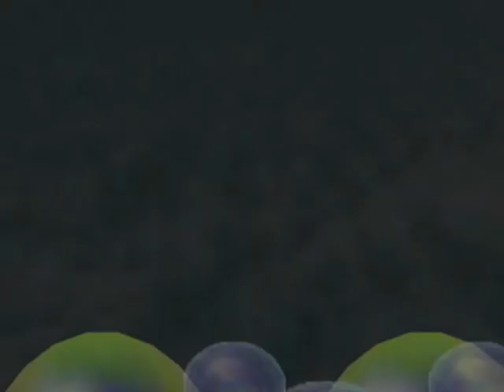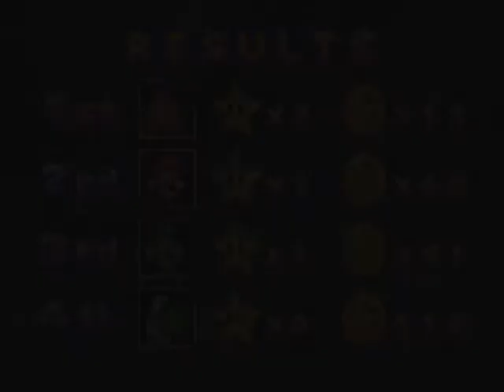(Part 06) - Let's VS in Mario Party 2 (Western Land)